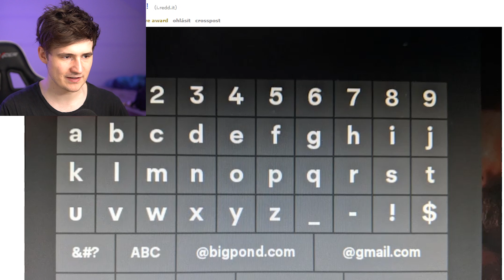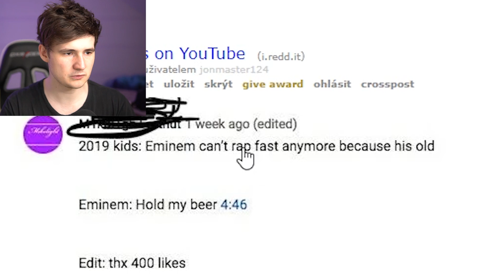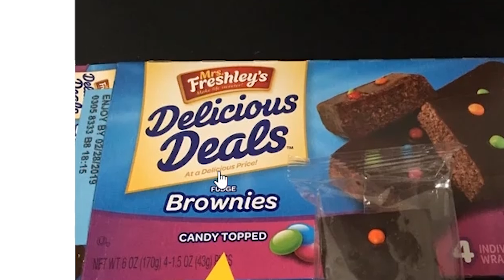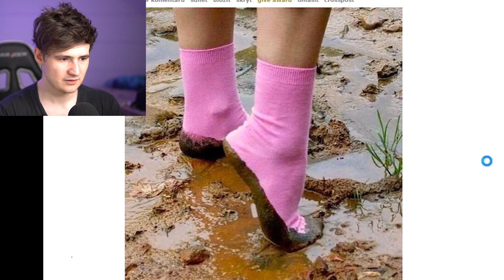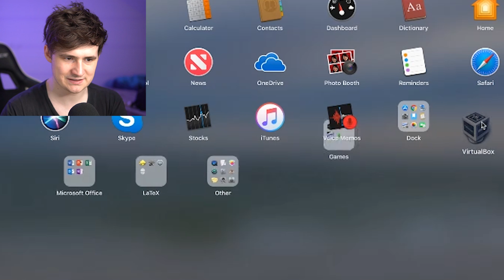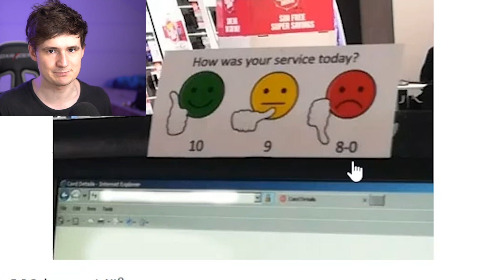Tohle naštve každého!..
Edit ►Jur3x